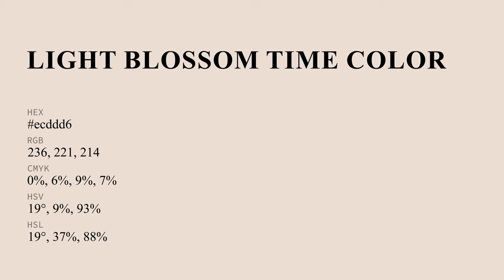Light Blossom Time color ecddd6 hex Cool Orange color ecddd6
What color is Light Blossom Time ? ecddd6 hex, Cool Orange color ecddd6

Hex ecddd6 Color Code is also known as Light Blossom Time color

Hex ecddd6 Color code in RGB color code model is created after adding 92.55% red color, 86.67% green color and 83.92% blue color.
Hex ecddd6 Color code in CMYK color (process color) code model is generated after subtraction of 0% cyan, 06% magenta, 09% yellow, 07% black.